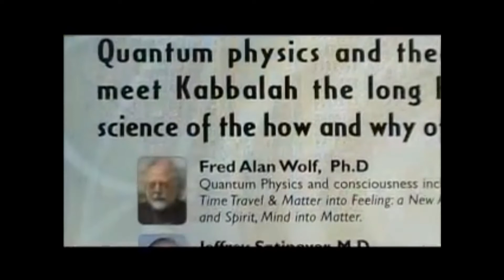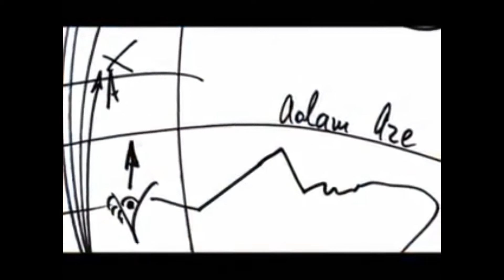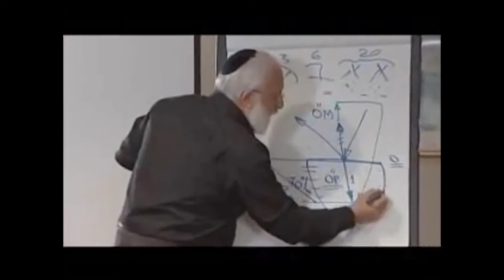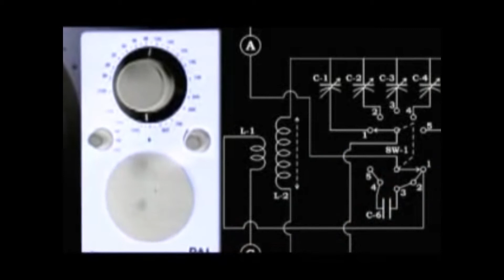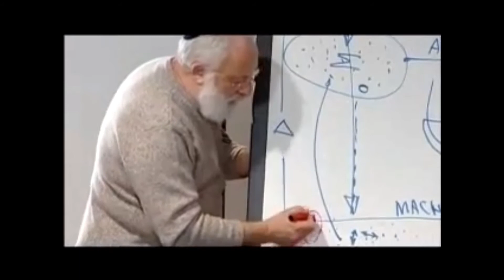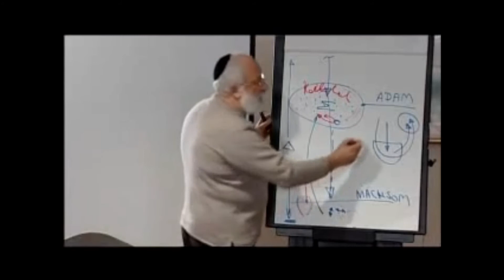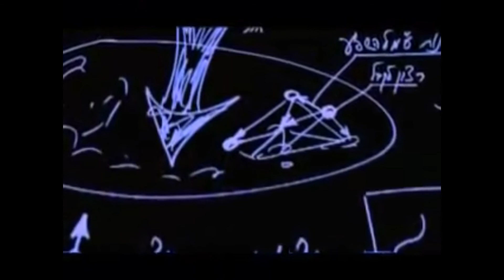Tudomány, Kabbala és Valóság érzékelés